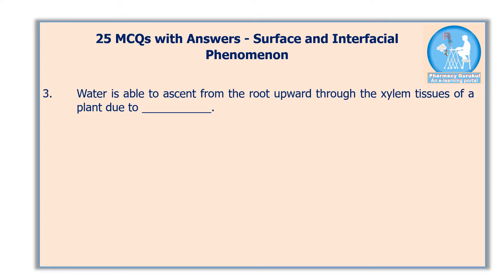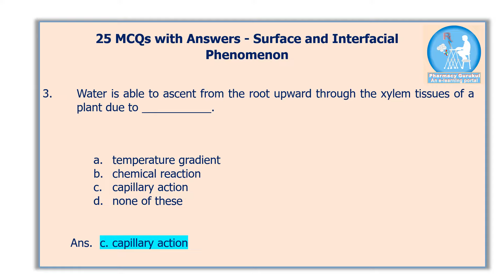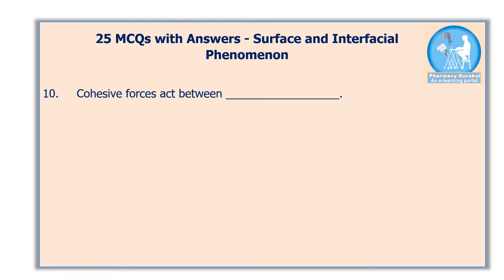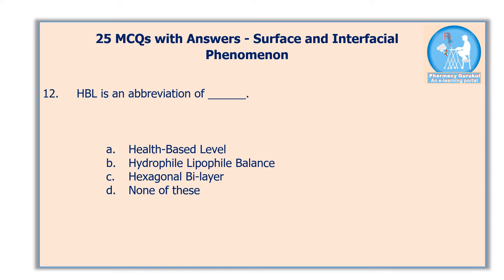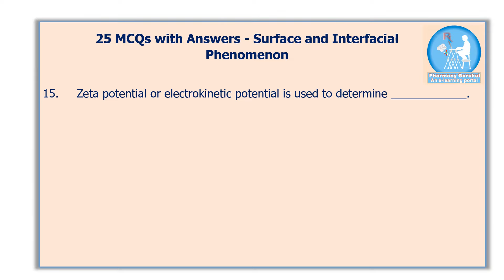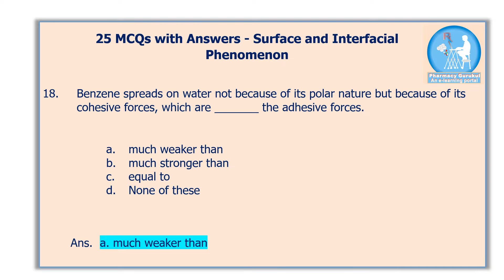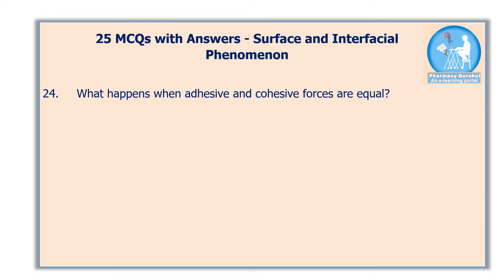Physical Pharmaceutics-1 MCQs Unit 3 BP302T B Pharm 3rd Sem, 2nd Year